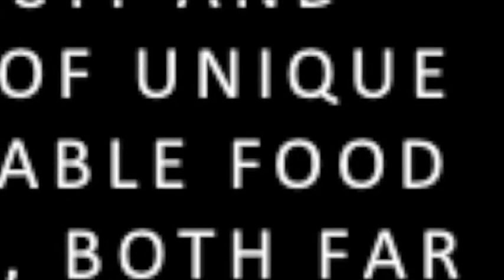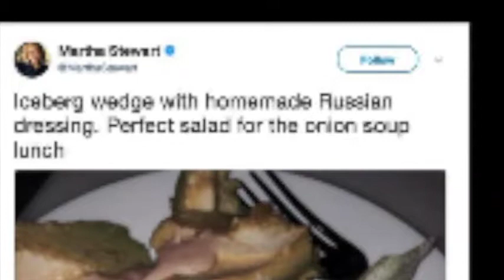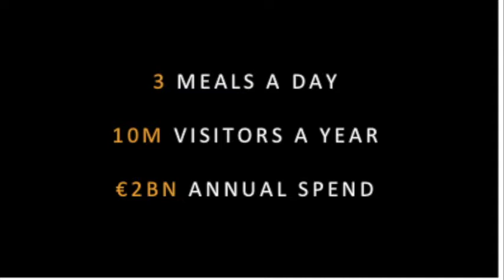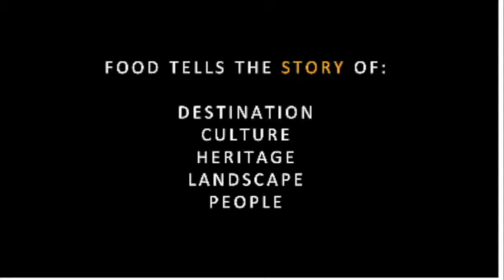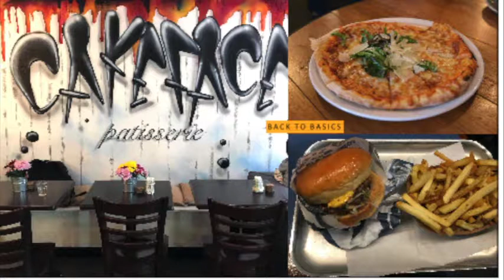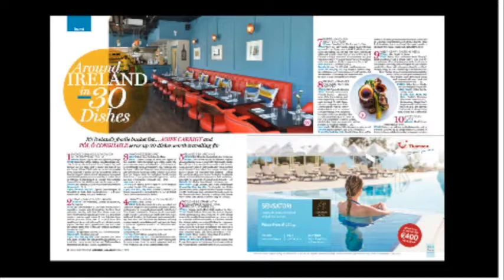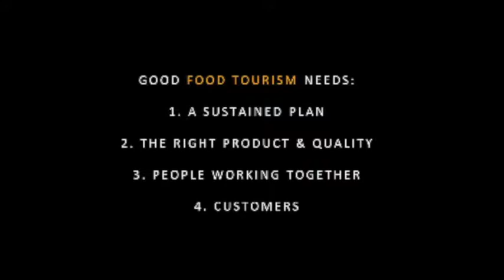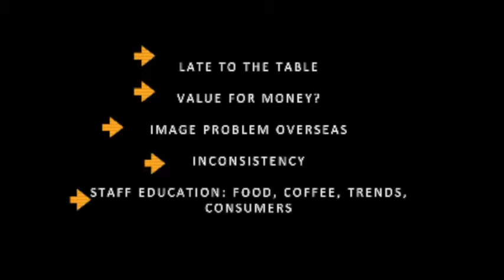Pól Ó Conghaile Let's Talk Tourism November 10 2017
Six times Travel Extra travel writer of the year and online travel editor of the Irish Independent Pól Ó Conghaile gives advice to food tourism entrepreneurs at the Let's Talk Tourism conference in Killarney, November 10 2017